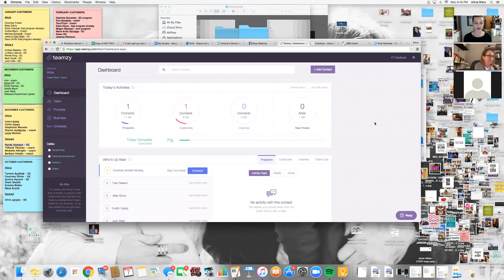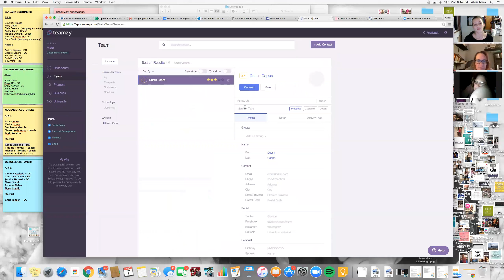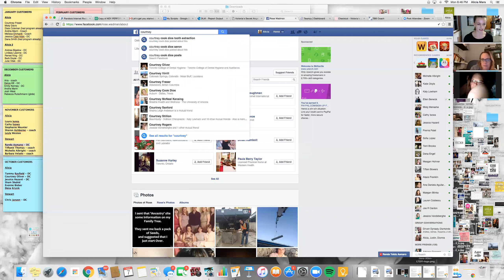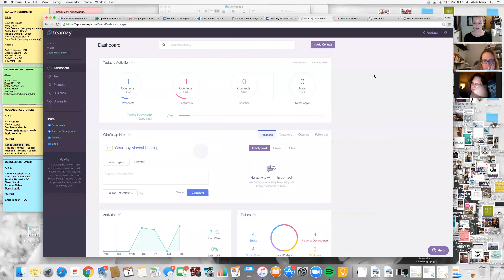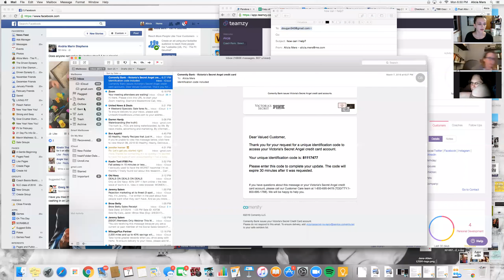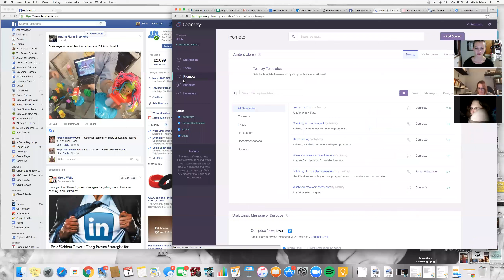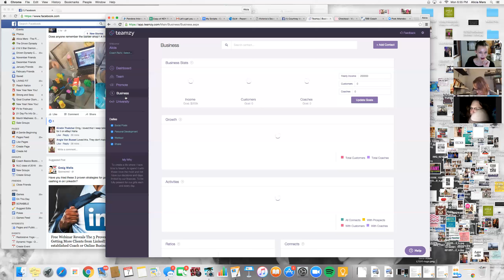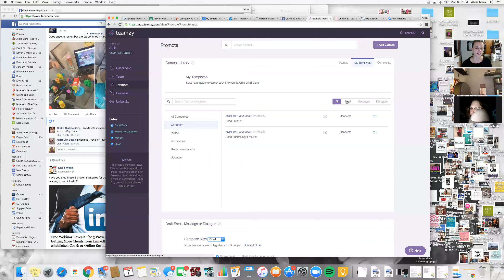Driven Dynasty Team Call: Teamzy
Learn all about how I am using Teamzy to keep my business organized!